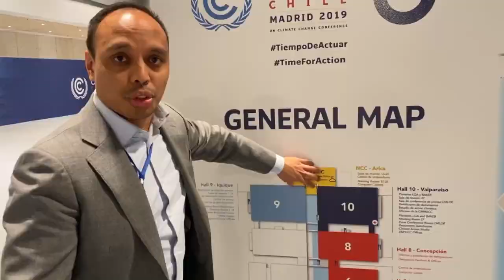How COP26 Fits Into The Larger UN Climate Change Debate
Counting down to COP26, Ghazali Ohorella and Iniquilipi Chiari of TV Indigena join forces to bring you up to speed in spanglish (english +spanish) on the most frequently asked questions by Indigenous Peoples for the upcoming climate change conference in Glasgow Nov 1 – 12, 2021.

Clubhouse: @gomaluku
Spotify Greenroom: @gomaluku